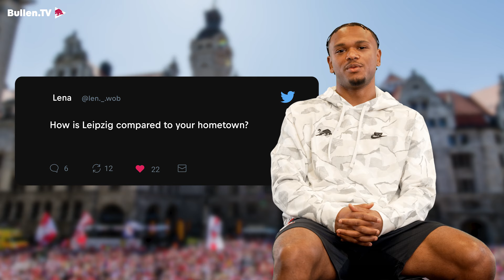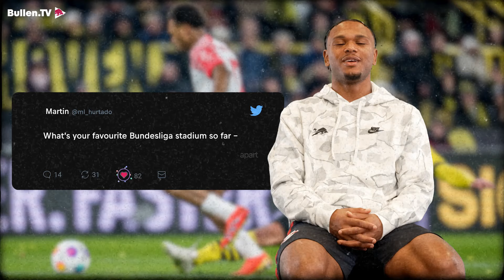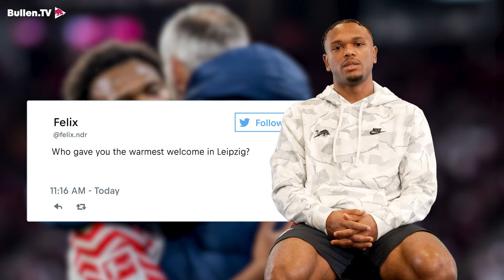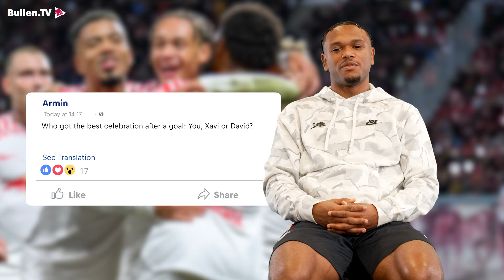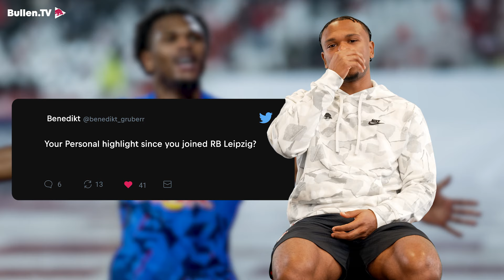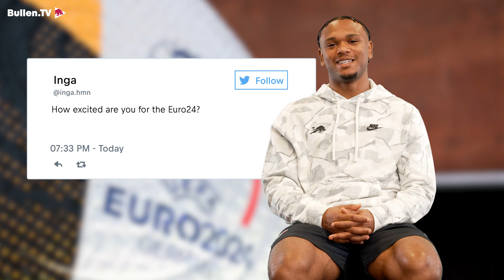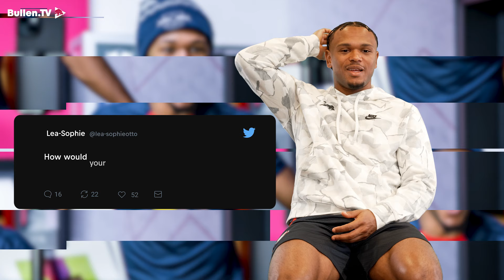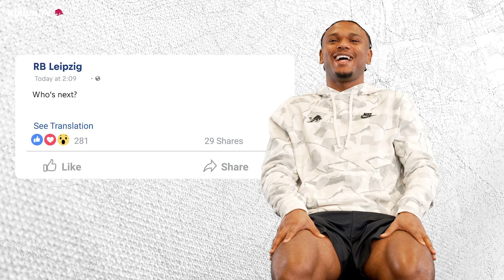That's why Loïs is so fast! 💨 | Loïs Openda answers YOUR questions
In AskRBLeipzig we ask our players your special questions - today with us: Loïs Openda. In our interview, Loïs talks about the strengths of his teammates, his mother's athleticism and what the European Championship means to him.